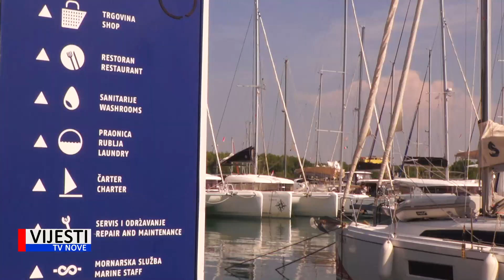Vijesti TVN - ACI u prvih devet mjeseci ostvario najveće prihode u svojoj povijesti